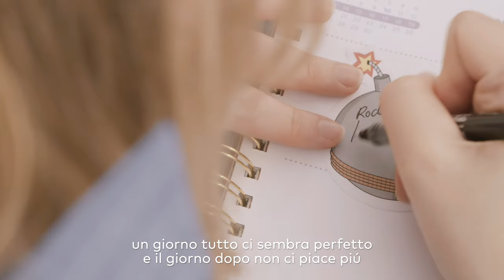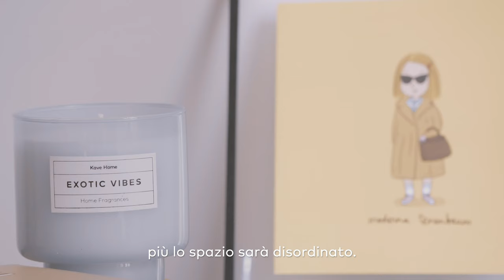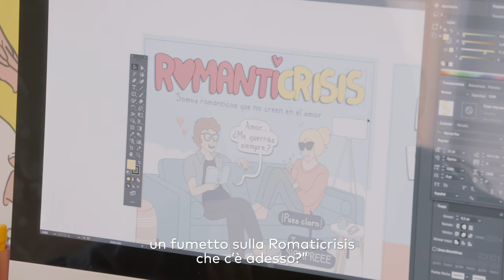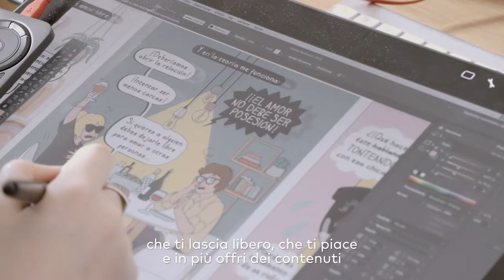In the Kave of Moderna de Pueblo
Se ti piacciono i fumetti di Moderna de Pueblo (@modernadepueblo) oggi è ti portiamo a casa sua! Entriamo per conoscere il suo stile e i suoi pezzi preferiti di Kave Home. Lasciati ispirare da questa selezione di prodotti.